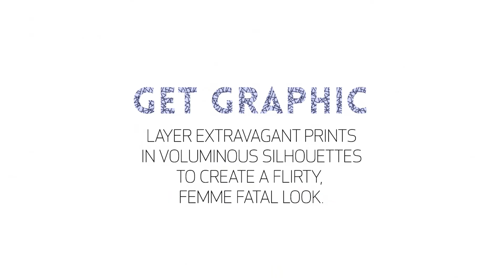How to Wear: Sandals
In the latest episode of How to Wear, we're highlighting one of our favorite trends for Summer: strappy sandals. The single sole sexy sandal is the perfect pairing for every summer outfit, from flirty dresses to graphic print jumpsuits!